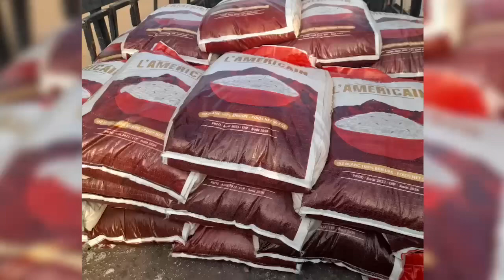Ramadan dans la Commune de Dahra : Bokk Jom Diaspora et Djolof Fundation appuient 32 familles démuni